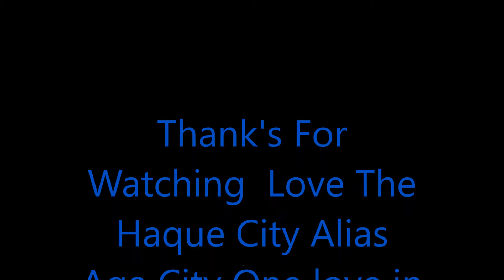The Haque City Alias Aga City Summer Sixteen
The Haque City  Sunday Nice Weather